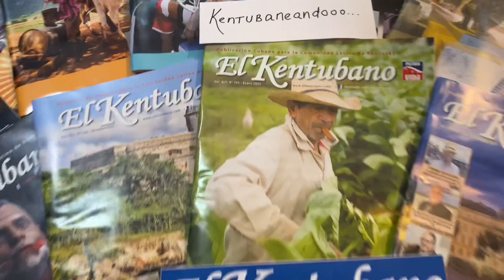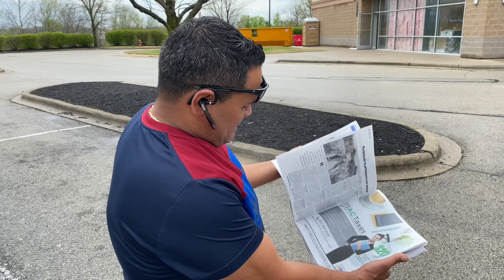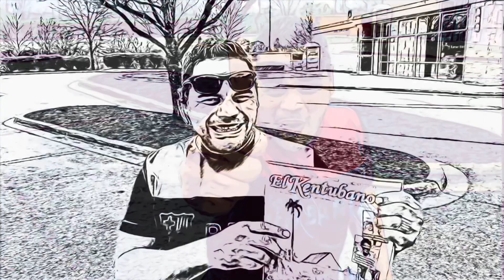Kentubaneandooo… Rostros y opiniones locales.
La alegría en Kentucky tiene nombre: Lázaro “El fuego” Pasamontes… Kentubaneandooo!